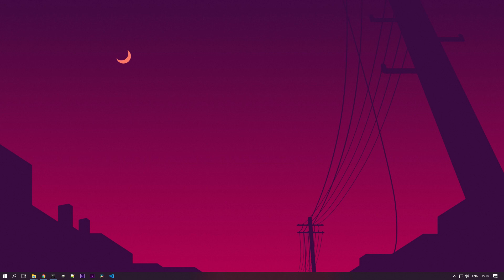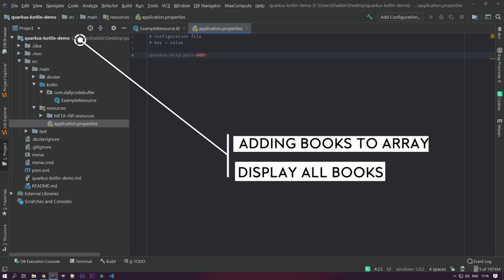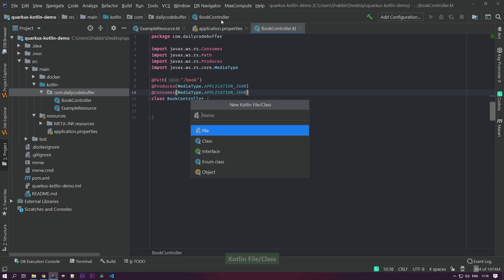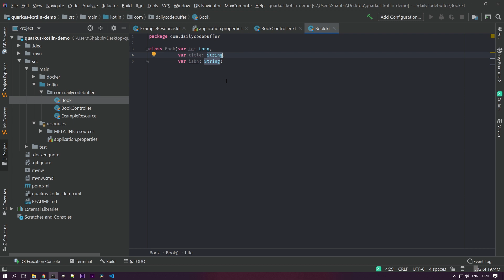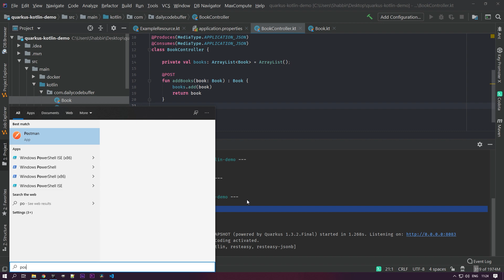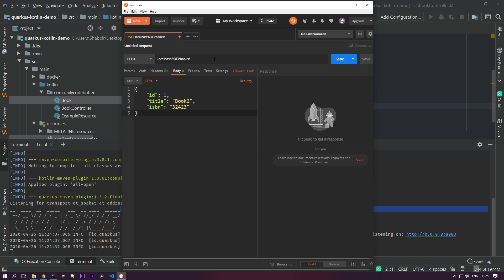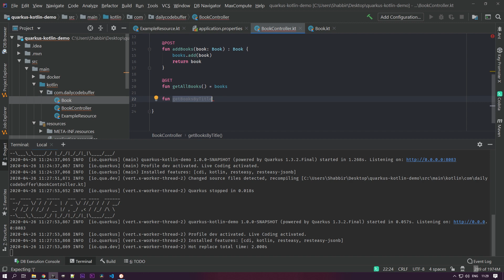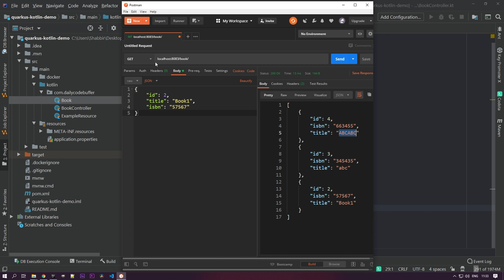Introduction to Quarkus with Kotlin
Quarkus.io is the new open-source framework and toolset that brings a lot of productivity enhancements to Java. Its benefits are not limited to Java developers, Kotlin support is very good and we will explore the real benefits it can bring to your system

My Laptop :
ASUS ROG Zephyrus G14, 14"
ASUS ROG Zephyrus G14, 14" (US)

Audio Gear :
Maono AU-A04 Condenser Microphone
Maono AU-A04 Condenser Microphone (US)

Secondary Audio :
Maono AU-100 Condenser Clip On Lavalier Microphone

Recommended Books:
Mastering Spring Boot 2.0 (Kindle)
Mastering Spring Boot 2.0 (US)
Building Microservices(Kindle)
Building Microservices(US)
Spring Boot in Action
Spring Boot in Action (US)
Spring Microservices in Action
Spring Microservices in Action(US)